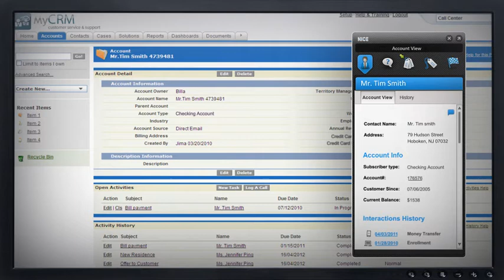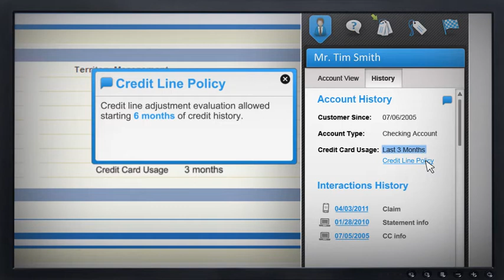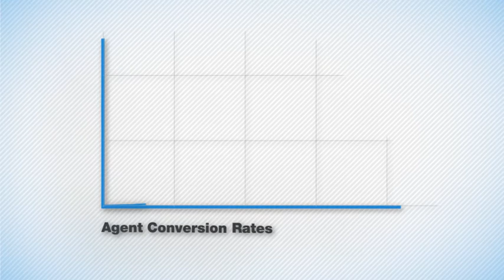NICE Service-to-Sales Banking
Make Every Interaction Count